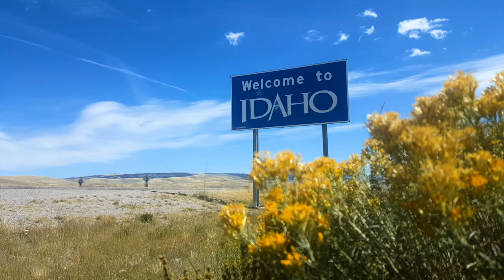My Home's In Idaho (music video)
During the Pandemic, my sister and I felt pretty lucky to live in Idaho. We wrote this song back then but we finally put this recording and video together. We hope you like it as much as we love Idaho!